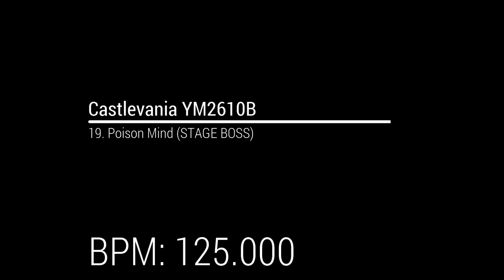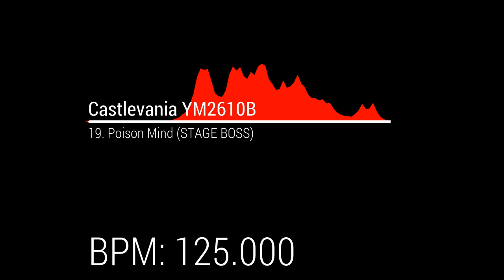Castlevania YM2610B OST - 19. Poison Mind (STAGE BOSS)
BPM: 125.000

Original source:
Poison Mind (Castlevania)